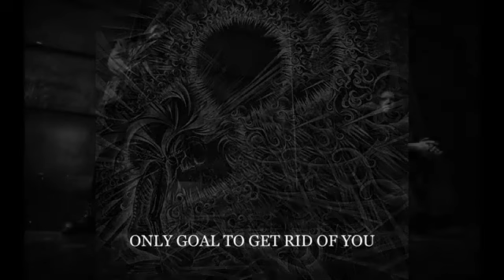Endless Forms Most Gruesome - The Watchers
Endless Forms Most Gruesome is a musical project consisting of Juuso Raatikainen (Swallow the Sun) and Manne Ikonen (Ghost Brigade). General sound of the project can be described as muddy, sludgy and groovy. Lyrical themes are rooted to mental health issues and inner dialogues caused by them.

Bands interested in appearing on the Facebook page: bathory´zine and in this YouTube channel, send biography, photos, songs ...

The bands raised to this channel are only to promote without intention of profit.
We do not intend to cause damage to the bands and their music, only to publicize it.
If any band or label does not want to be on our channel, just ask us and we'll get the video out. *** ENJOY AND STAY METAL!!